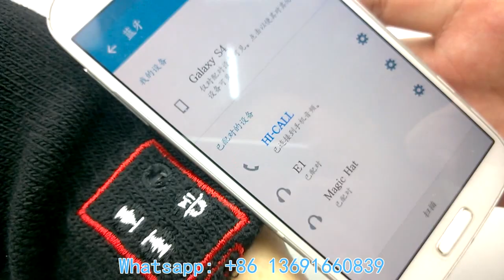Bluetooth Gloves Winter Touch Screen Sport Gloves Built-In Microphone for men and women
Color: Black, Grey,
Package: OPP Bag;
Skype:bingtry